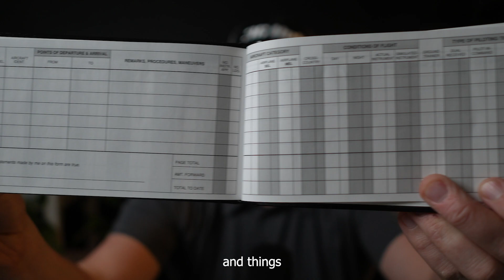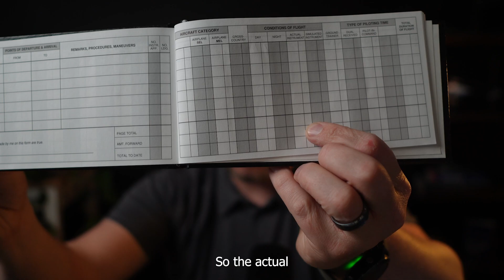FAA 14 CFR 61.51: Pilot Logbooks – What You Need to Log and When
In this video, we break down FAA 14 CFR 61.51, which covers everything you need to know about pilot logbooks. Whether you're a student, recreational, or professional pilot, understanding what to log and when is crucial. From pilot-in-command time to dual instruction and cross-country flights, we guide you through the essential entries to keep in your logbook. Learn how to organize your logbook for accurate record-keeping and compliance with FAA regulations.

Key Takeaways:
- Overview of logbook requirements for different types of pilots.
- Explanation of how to log pilot-in-command time, dual instruction, cross-country time, and more.
- Tips on maintaining clear, organized records in your logbook to ensure FAA compliance.

Timestamps:
00:00 - Introduction to Pilot Logbooks
00:08 - Different Types of Pilot Logbooks
00:52 - Key Logbook Entries: Dates, Aircraft, Flight Time
02:25 - Special Considerations for Flight Instructors

Listen up… If you’ve dreamed of becoming a helicopter pilot and you feel completely overwhelmed or you don’t know where to start or even how to start? I got you!

Imagine the world where you:
🤩Can fly a sweet helicopter every day!
🤤Have the freedom to explore the skies and travel to remote locations
😍See breathtaking aerial views of landscapes out of your ‘office’ window.
🙋Can pursue diverse careers, including med-evac, tourism, firefighting, etc;
🤔Can be challenged daily and have an intellectually stimulating career.
🥰 Finally be able to date someone above your level 😅
📷 Can reach peak Instagram status with stunning aerial selfies.

The journey of 1,000 flight hours starts with just one click!

🔨Helpful Tools and Links:
If you're interested in learning how to fly helicopters, we would love to help you in any way we can.

🟢Here is our 21-Day Private Pilot Helicopter Ground School

✅The videos you will find on this channel are similar to videos you will find on channels like Helicopter Online Ground School, Helicopter Lessons In 10 Minutes or Less.

📚 Author & Expert 📚
Ryan Dale isn't just an instructor; he's a published author. His books, 'Helicopter Oral Exam Guide' (2006) and 'Helicopter Maneuver Manual' (2011), are testaments to his commitment to top-tier aviation education. He is currently working on his third book to be published very soon!